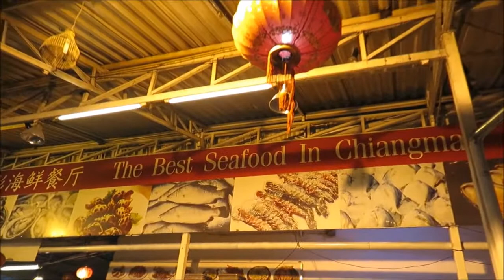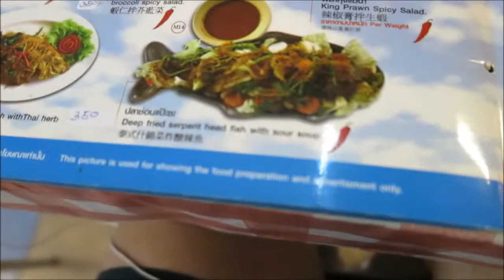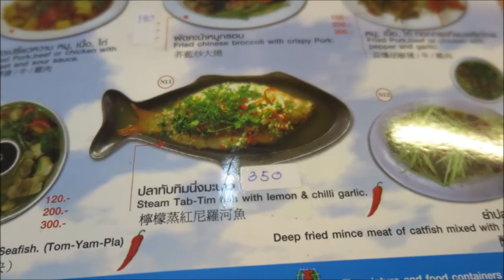Anusarn Market Walking Street, Bars & Restaurants Chiang Mai Thailand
5.12.16

After a busy morning I get back into town and am looking for something to eat for lunch.
I end up at the Nimman side of town and go into Fruitaday for a lovely durian smoothie.
Later that evening I head down to Anusarn Market Walking Street.
I find some chillies to take home and have a nice meal to end my day.

Links
Fruiturday
Su Thep, Mueang Chiang Mai District, Chiang Mai

Anusarn Market Walking Street, Bars & Restaurants
ถนน ช้างคลาน - Changklan Rd, Tambon Chang Khlan, San Sai District,
Chang Wat Chiang Mai

Music Link

Canon G1-X Mark 2, main video camera and stills

Samsung Galaxy S7 Edge, Sound recorder & also back up video & stills camera
Samsung Galaxy S5, Back up for everything if all else fails
Debo Steadyvid EX Video Stabilizer